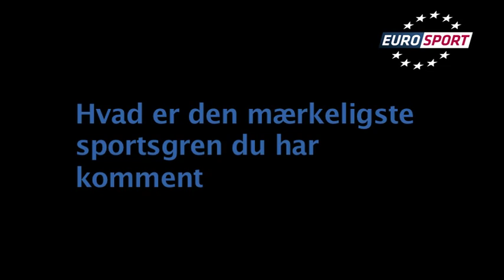Jesper Svensson - Facebook spørgsmål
Hver uge taler vi med en af vores kommentatorer på Eurosport.
I denne uge har vi talt med vores Volleyball kommentator Jesper Svensson.
Vores Facebook fans har stillet Jesper nogle spørgsmål som han besvarer i interviewet.